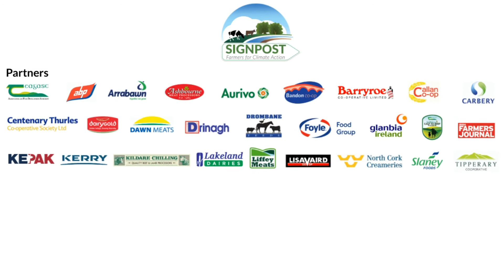Farm Organisations involved in the Signpost Programme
The Signpost Programme is a collaborative partnership of farmers, industry and State Agencies, working together for climate action.  With all parties working together, the Signpost Programme can guide Irish agriculture through the changes over the next decade and support farmers as they change and adapt their farming practices. In this short clip, some of the farm organisations involved tell us why they are delighted to support the Signpost Programme